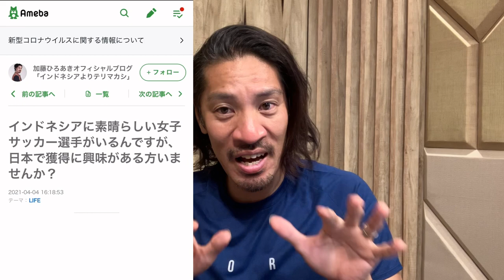Weekly Monolog: Congrats Zahra Muzdalifah menjadi pemain wanita pertama kontrak sebagai professional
Recap kegiatan 2 - 8 July 2023

⭐︎Contact Person⭐︎
Aras Ratri Kara

©︎2023 Yoshimoto Kreatif Indonesia